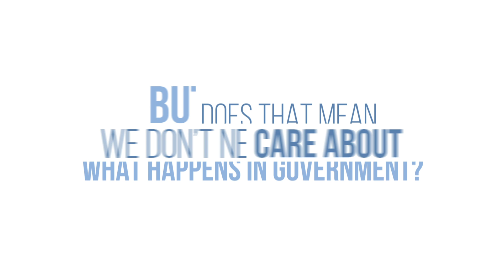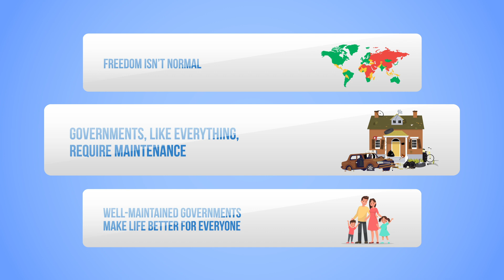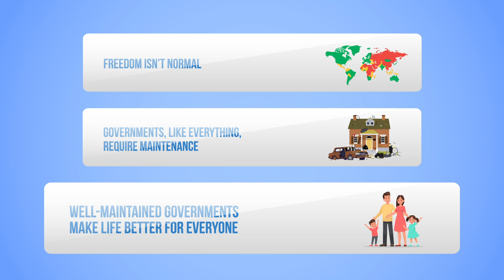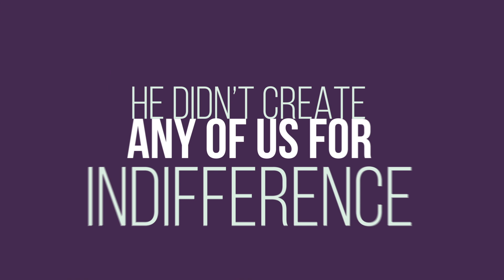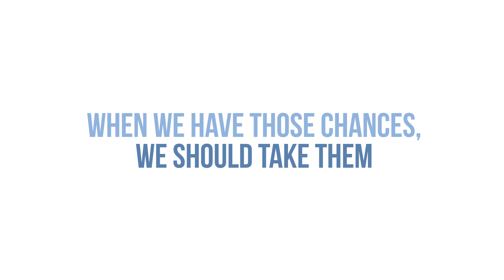Why Vote?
You’re in a conversation and someone says, “Why vote? Politics are ugly, and God is sovereign no matter who is in office.”

It’s true that God is always in charge. Scripture is clear that nothing can ultimately derail God’s plan. But does that mean we don’t need to care about what happens in government? No, and here are three reasons why:

First, freedom isn’t normal.  What we enjoy as Americans is a gift.  Squandering gifts isn’t trust, it’s ungratefulness.

Second, governments, like everything, require maintenance. We should vote for the same reason we mow our lawn. Things get worse if we don’t.

Third, well-maintained governments make life better for everyone. Voting isn’t simply a duty, it’s a chance to tangibly improve other people’s lives. When we have those chances, we should take them.